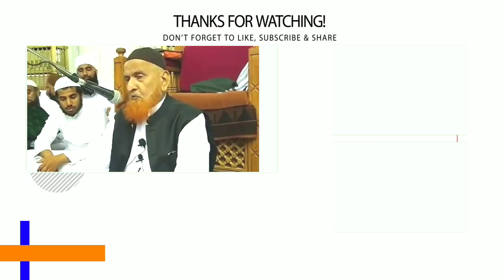Hazrat Allama Anwar Shah Kashmeeri Ka Ek Dilchasp Waqia | Maulana Makki AL Hijazi | Islamic Views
(AMEEN)

(آمین)

(Urdu)

(Arabic)

(اُردو)

(عربی)

JAZAKALLAHU Khaira...